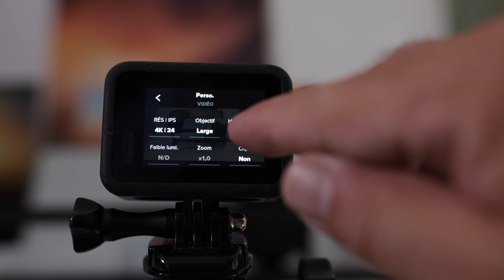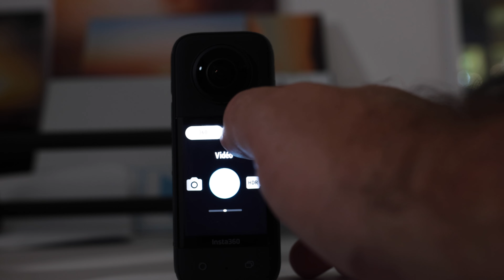je compare la go pro et l'insta 360 sous l'eau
Une comparaison entre l'insta 360 X3 et la go pro en milieu aquatique.